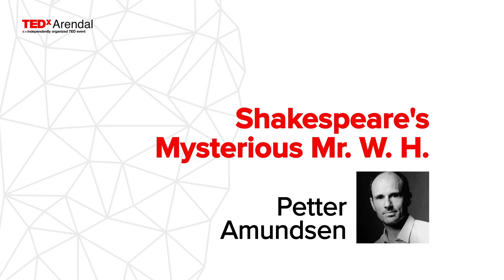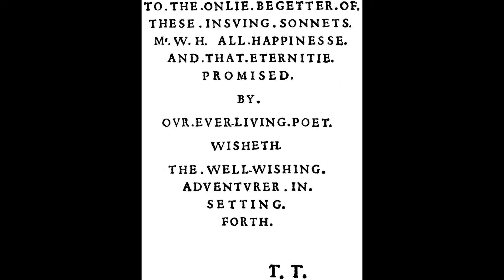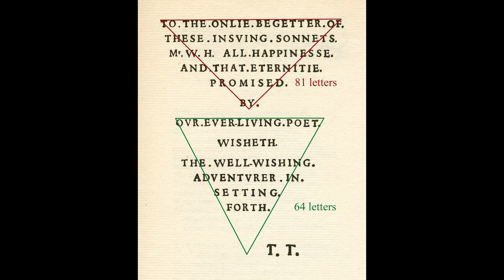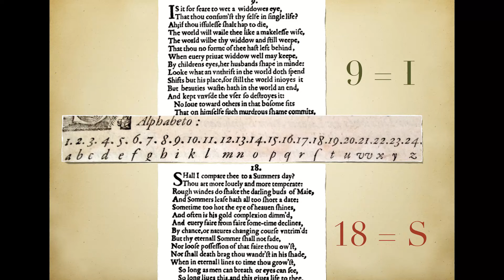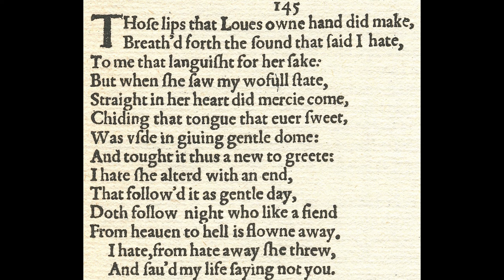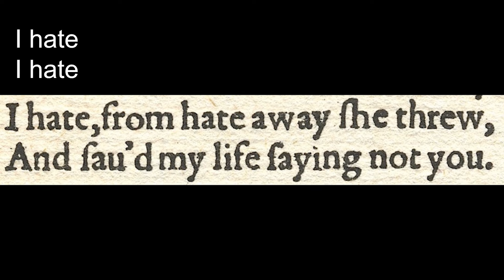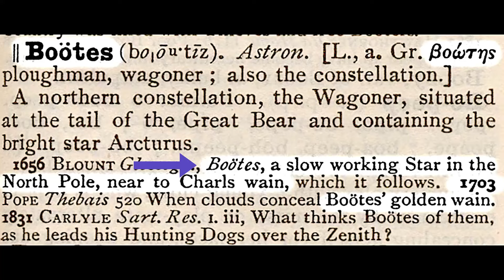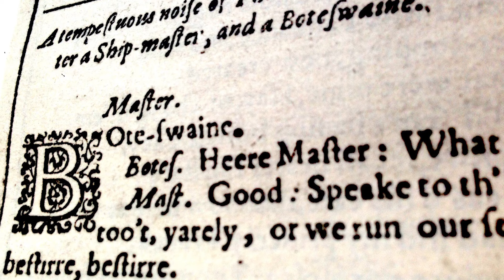Shakespeare's mysterious Mr. W. H | Petter Amundsen | TEDxArendal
Listen to Per tell us about the mysterious Mr W. H. in Shakespeare’s works – and maybe he will even let you on to a little secret…

The closest thing you get to a modern day ’Indiana Jones’, Petter has travelled far and wide in the quest for lost knowledge and to ensure its preservation and revelation. He has uncovered lost inscriptions, decrypted secret ciphers and just may have uncovered hidden messages in some of the world’s greatest literary works.